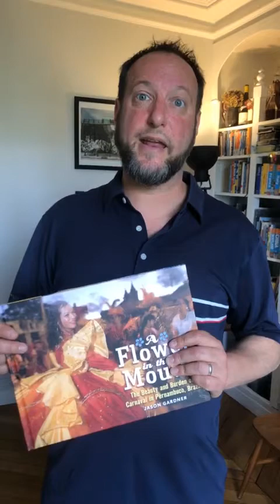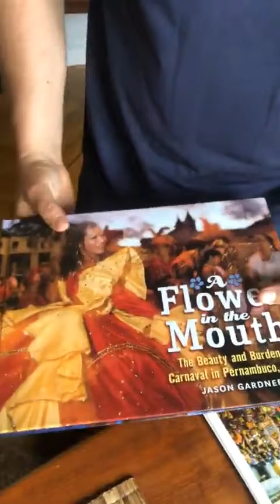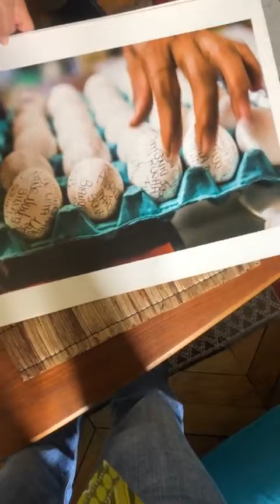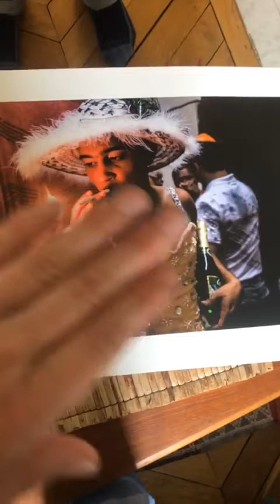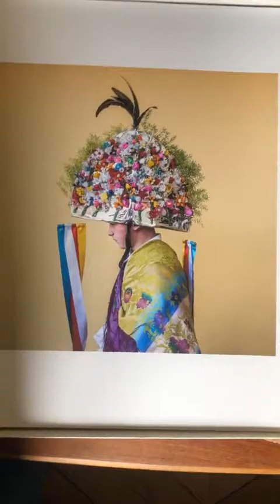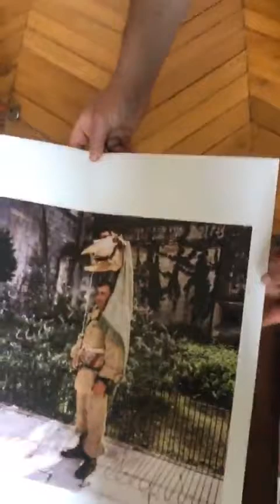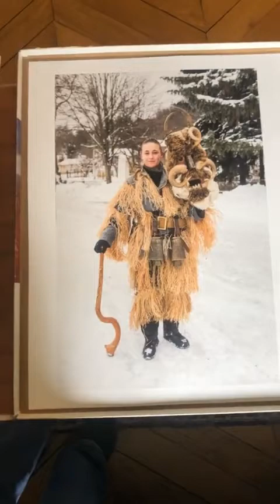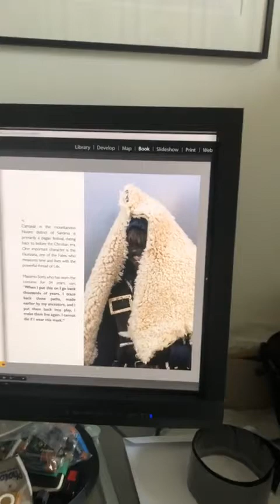27 Exploring Creativity: Jason Gardner Photographer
Some fascinating stories about of photographs from Carnivale in Brazil, Bulgaria and Slovenia among other places